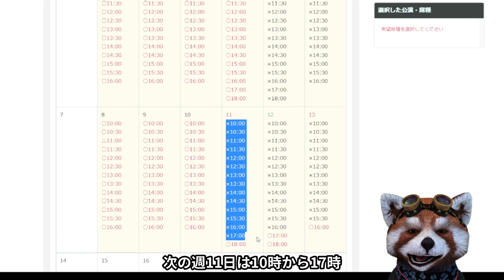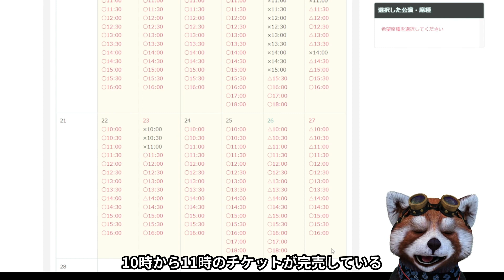ハリーポッターと魔法の歴史展チケット販売状況１月28日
「ハリー・ポッターと魔法の歴史」展のチケットの空きがあるかをお伝えしていきます。

東京ステーションギャラリー入り口で確認いたしましたが当日チケットはありません。
事前に購入してくださいということです。

１階から3階に行き見て回ります。
2階にで見終わると出口がグッズ売り場と一緒になっていますが購入しない場合は出ることをお伝えすると出ることが出来ます。

現在、１月と２月分のチケットを販売しています。

音声ガイド
６１０円(税込み)

一般販売　１２月１８日～２８日入場分
受付方法：■インターネット■ローソン■ミニストップ■プレイガイド

※間違ってるところがあれば訂正します